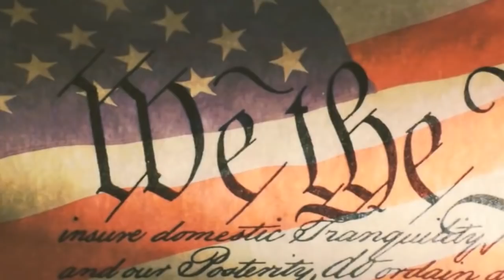Консерваторы обращаются к разуму, а прогрессисты - к эмоциям 🔴Неполиткорректное Talk Show 07.16.2020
🔴 Жернова правосудия в Америке работают очень медленно. Подругу Эпштейна Гислейн Максвелл будут судить через год. Все это время она проведет в тюрьме. Все идет своим чередом.
🔴 FoxNews или CNN? Во что превратился консервативный канал FoxNews. News Max TV пришел на смену FoxNews. Кого еще можно слушать на FoxNews их осталось трое.
🔴 Меган Келли элементарно подставили, чтобы избавиться от нее.

Ведущие – Анатолий Червец

Мы открываем эфир и обсуждение происходит как всегда с вами, уважаемые слушатели. Обзоры реальной ситуации в Америке, следите за актуальными новостями и будьте в курсе всего самого интересно вместе с нами. Если вы ищете новости США на русском, то здесь вы найдете много интересных мыслей для рассуждения. Благодарим всех за поддержку нашего радио!